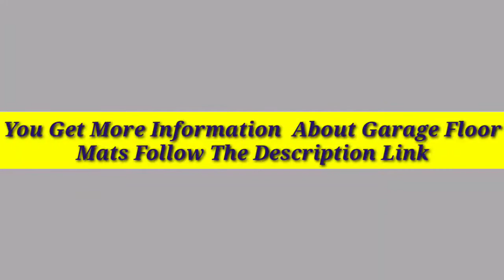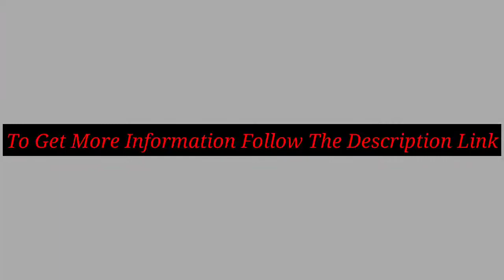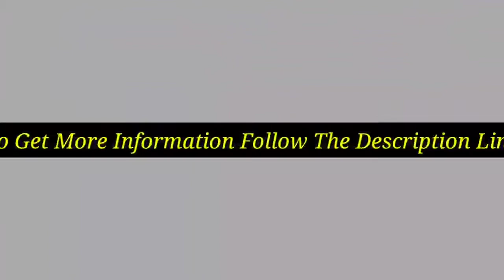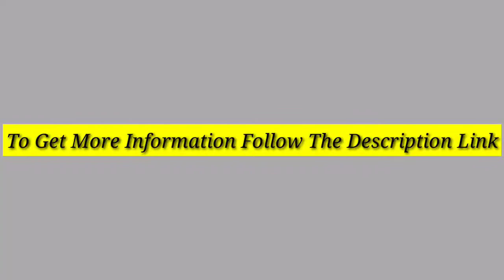5 Best Garage Floor Mats 2021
Discount Available
Number 1.
Product Name- GoPro MAX — Waterproof 360 + Traditional Camera with Touch Screen Spherical 5.6K30 HD Video 16.6MP 360 Photos 1080p Live Streaming Stabilization

Number 2.
Product Name- Kuber Industries Rose Design PVC Wardrobe Kitchen Drawer Shelf Mat 10 Mtr Roll (Multi)-CTKTC14489

Number 3.
Product Name- Shield Family Floor Protector - Premium Absorbent Oil Mat – Reusable/Durable/Waterproof – Protects Garage Floor Surface – Garage Shop Mat – Floor Mat for Golf Carts, ATV’s, Motorcycles - 5ftx8ft

Number 4.
Product Name- Pro Lift C-5006 Foldable EVA Mat - Anti Fatigue EVA Foam Sheet (6 fold) - Great for Garage, Picnicking, Gardening, Camping and Outdoor Activities, Black/Red

Number 5.
Product Name- Brady SPC BPO100 Basic Oil-Only Heavy Weight Absorbent Pad, White, 15" L x 17" W (100 Sheets Per Bale

Video Name- 5 Best Garage Floor Mats 2021

There are 5 Best Garage Floor Mats of Amazon. if You interest to know any product, follow the product link.

I try my best for select products